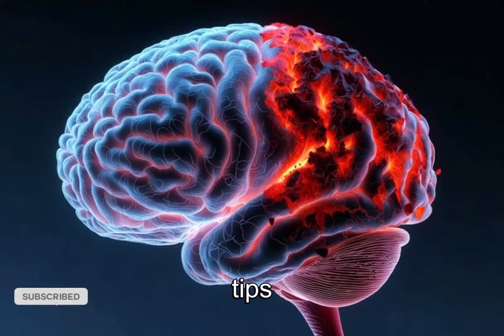SLEEP IS NOT REST, FIX YOUR BRAIN in 1 WEEK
Think sleep automatically means rest? Think again. In this video, we reveal the unseen link silently damaging your brain while you sleep and show you a simple 1-week reset to restore deep, restorative sleep. Learn about the glymphatic system, toxins, deep sleep cycles, and practical tips backed by science to wake up refreshed, focused, and mentally sharp. Start protecting your brain today!"